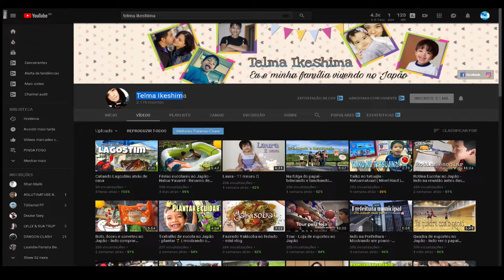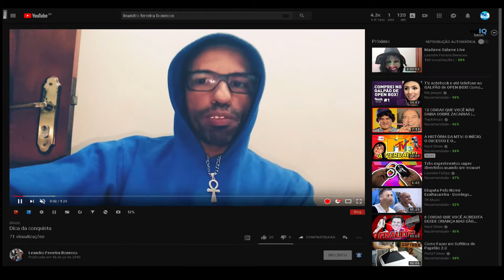Teste Final para Indicação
Esse é o Teste Final para indicação que faremos no nosso Canal
Esse é o resultado final das indicações que faremos porém com locução , o outro vídeo não saiu essa parte , mas eu coloco ela aqui para vocês verem como vai ficar nossas indicações ok? ok? ok?